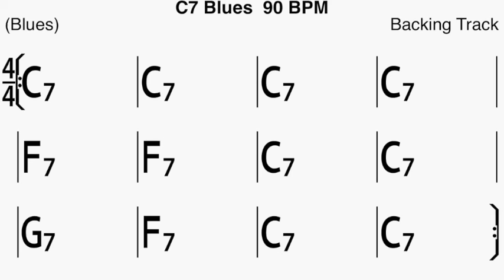Backing Track C7 blues (12/8 feel) 90 bpm by Francis Tétu productionsfrancistetu.com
Stratégie d'improvisation :
Gamme de Cmin pentatonique  5 inversions
Gamme C blues 5 inversions
Gamme C pentatonique min 6
C maj pentatonique
F maj pentatonique
G maj pentanique
Les modes  mixolydien de C , F , G
Les arpèges de C7 , F7 , G7

All arrangements and all instruments by Francis Tétu 2021.

musique instrumentale

2- Take 2 2020

2 albums solo:

1-Versatilité/Versatility (2019 ): Versatilité ,Fake ,And Then After, Petite Mimi, Treason Day, Juju, Bossa Mia, Friday Night, To You, Salut Les Maîtres.

2- Take 2 (2020) : Les copains de passage, Mi camino, Envoûtement, Never Forget, I lost you , Et je t'aime encore , Take 1, Follow your dreams, The Brothers, Don't look back.

3-Club Manouche 2Francis avec Francis Covan violon : Swing Gitan, Dance me to the end of love,Les yeux noirs avec Rémy Girard,Just one of those things, vous qui passez sans me voir,Petite fleur, Notre Sentier,It don't mean a thing ,On the sunny side of the street, Bozo, La romance de Paris,La petite vie.

4-Duo Raphaëlle et Francis : Bei mir bist du schön-c'est magnifique, La foule , Tico Tico, sous le ciel de Paris, Les feuilles mortes, Le petit bonheur , Les moulins de mon coeur, Hymne à l'amour,Y'a de la joie, Le temps des fleurs , I got Rhythm, La Spagnola.  Raphaëlle Paquette Soprano

Gear for my albums:

Logic X
Apple iMac
Motu
Shure
Kemper profiler amp
Fractal Audio
DV Mark
Furch guitar
Godin guitar
Godin mandolin
Fender guitar
Gibson guitar
Pear Drum
Yamaha piano
Fender bass
Takamine nylon guitar
JBL
Eve
Godin Strings